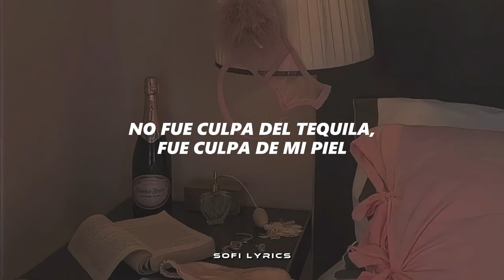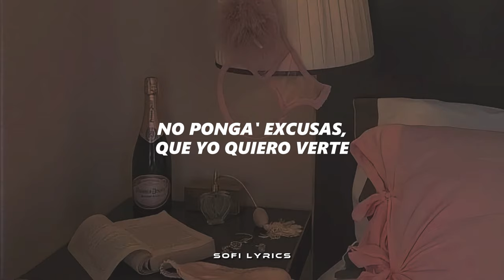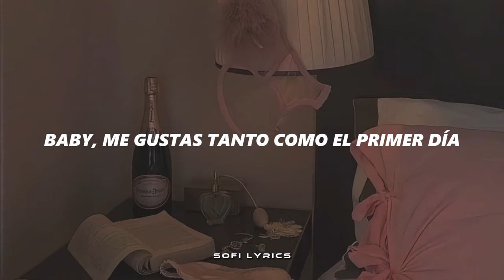Kenia OS - Solo una vez [letra] || Pink Aura 🪽🩷🐇💕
♫ ♬ ♪ ♩ ♭ ♪    𝔩𝔢𝔱𝔯𝔞/𝔩𝔶𝔯𝔦𝔠𝔰     ♫ ♬ ♪ ♩ ♭ ♪

[Intro]
Eh-eh, yeah
Ey

[Verso 1]
Sorry que te llame tanto, ey
Pero yo he estado extrañándote
Creímos que con alejarnos
Se iría esa necesidad (Woh)
Y ya vi que era mentira porque estoy buscándote
No fue culpa del tequila, fue culpa de mi piel

[Coro]
Hoy 'toy solita en mi casa
Tú vente y vemo' qué pasa
Retrocedamos el tiempo (Oh-oh)
Solo una vez
Porque no sé si mañana
Tú seas mi todo o mi nada
Retrocedamos el tiempo
Solo esta vez
[Post-Coro]
Porque mi cama no te olvida todavía (Uh, no)
Baby, me gustas tanto como el primer día
Tantas cosas que te quiero hacer
Te quiero más pega'o que un tatuaje en la piel
[Verso 2]
24 horas no son suficientes (Yeah)
No ponga' excusas, que yo quiero verte
Te mando una foto para que me pienses
Dime dónde, yo te llego (Uh-uh-uh)
Mi boquita se derrite por tu caramelo (Uh-uh-uh)
Contigo hay calor aunque nos llegue el invierno (Uh-uh-uh)
Mi boquita se derrite por tu caramelo (Uh-uh-uh), uh
Contigo hay calor, yeah

[Coro]
Hoy 'toy solita en mi casa (Oh-oh)
Tú vente y vemos qué pasa
Retrocedamos el tiempo (Oh)
Solo una vez (Solo una vez)
Retrocedamos el tiempo
Solo esta vez
[Post-Coro]
[Outro]
Uh-uh
Uh-uh
Mi boquita se derrite por tu caramelo (Uh-uh), mmm
Yeah
(Retrocedamos el tiempo)
(Solo una vez)